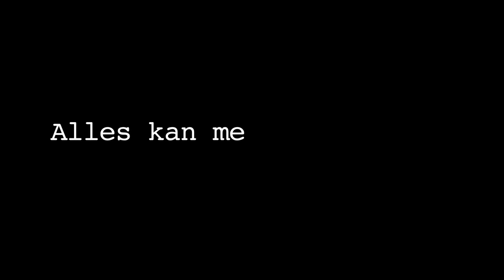Alles kan met Talent!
Amsterdam
Met aftiteling
Camera, Regie en Montage: Bie Muusze
Productie; Jeanette van Stuijvenberg en irene Vervoort
Talentaanpak 2014

De conferentie is tot stand gekomen door medewerking van:
Sprekers
Christa Brinkhuis  Dagvoorzitter  Stadsmarinier
Femke Straatsma  Stem   Twinkelen
Arjan van Gils  Inspirator  Ik zie HET !
Kees Gabriëls  Talentprincipes  Verhelderen
Joke Goedhart Werken met talent  Aan elkaar breien

Productie Dag
Christa Brinkhuis  Eigenaar   Stadsmarinier
Femke Straatsma  Regisseur   Twinkelen
Dieter Mooijer  Assistent regisseur  Spannend maken
Zoulikha el Mouzaine  Zorgen voor goed verloop Beschermen
Narasha Bakkers  Scherp op talent  Bij de hand nemen
Radoua el Azzouzi  Communicatie  Duidelijkheid brengen
Janske Pluimers  Communicatie  Doorbraak
Hinde Chergui  Warm welkom  Warmte geven
Nicoline Brouwer  Sparringspartner  Bruisen
Hans Meijer  Fotograaf    Creatief

Productie Film
Ireen Vervoort  Filmproducent   Openen
Jeanette van Stuijvenberg Filmproducent   Ziener
Bie Muusze  Filmmaker   Levensgenieter
Fred Korten  zichzelf, acteur  Geluksbrenger
Vania Stonner  zichzelf, acteur  Voor elkaar krijgen
Rob van Schaik  zichzelf, acteur  Intuïtie
Hinde Chergui  zichzelf, acteur  Warmte geven
Marjolein Baarbé  zichzelf, acteur   Erop af!
Jurianne Ferrero  zichzelf, acteur  De hand uitreiken
Sandy Rappa    acteur  Ik ga er doorheen

de Stad Amsterdam waarin de film tot stand is gekomen.
Gerard Lutz voor het leveren van Mercedes station voor de roadmovie "Alles kan met Talent!"
De Buurtmoeders voor de catering.
Jomaverhuur voor de aankleding.
De huismeesters Glenn Halfhide, Ronald Hiwat, Eibert Stoffels, Henk Klamer, Bertus Haverkamp, Nordin Arjourdi (coördinator).
Fred Korten voor ondersteuning vanuit Servicedesk.